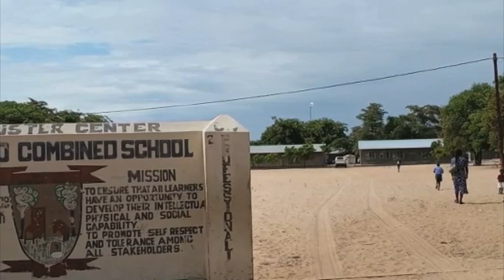Re-opening of schools in Ohangwena Region kicked off on a positive note- nbc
The re-opening of schools in the Ohangwena Region kicked off on a positive note, with all learners having been placed.

The region managed to place more than 1,000 grade 12 and 600 grade 10 learners, despite being one of the most populated regions in the country after |Khomas.

This was revealed by Regional Education Director Isak Hamatwi when he visited Oshamono Combined School in Epembe Constituency.